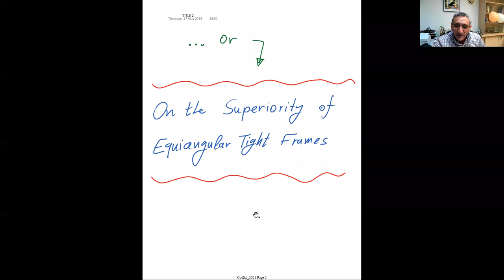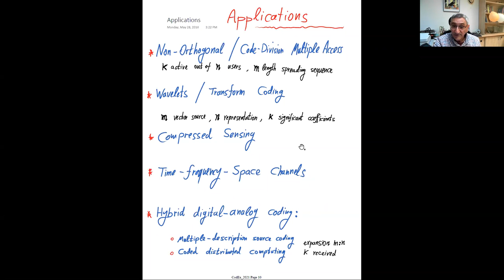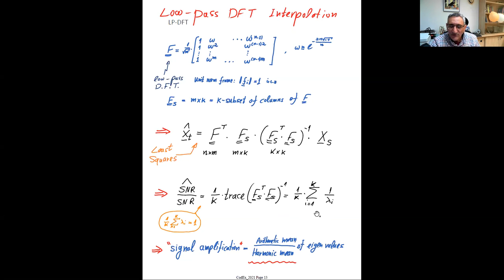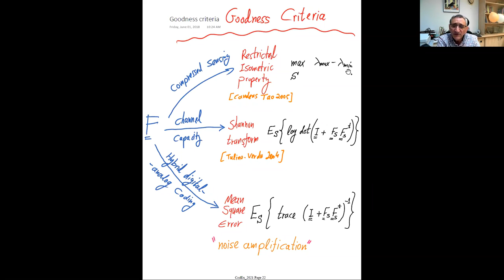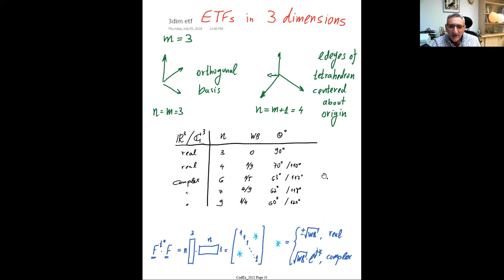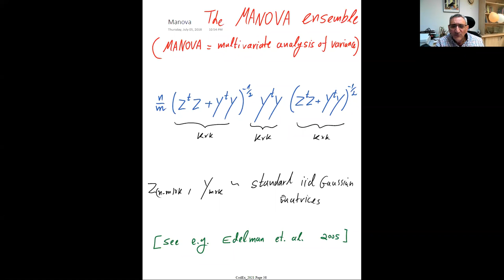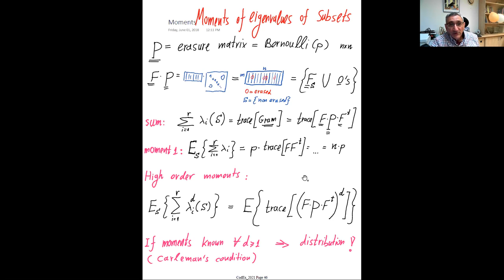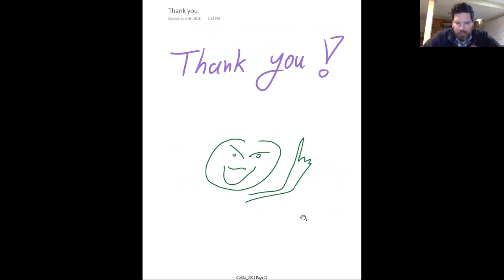Ram Zamir, Asymptotic Frame Theory for Analog Coding, 2021.03.02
Speaker: Ram Zamir (Tel Aviv University)
Title: Asymptotic Frame Theory for Analog Coding
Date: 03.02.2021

Abstract: Over-complete bases (frames) play the role of analog codes for compression (compressed sensing) and redundant signaling (erasure correction). The spectrum (eigenvalue distribution) of a randomly selected subset of the frame vectors determines the robustness of the code to noisy observations. For the highly symmetric class of equiangular tight frames (ETF), we show that if we keep the frame aspect ratio Gamma and the selection probability P of a frame vector fixed, then the spectrum converges asymptotically to the MANOVA distribution, parametrized by Gamma and P. The asymptotic-probabilistic nature of this result is in sharp contrast to earlier worst-case analysis of frames. Furthermore, we show indications that MANOVA is the best possible subframe spectrum with respect to various performance measures, such as noise enhancement, Shannon capacity, and statistical restricted isometric property. This implies that ETF is the most robust analog code for noisy compressed sensing, non-orthogonal multiple access (NOMA), coded computing and more.

Joint work with Marina Haikin and Matan Gavish.